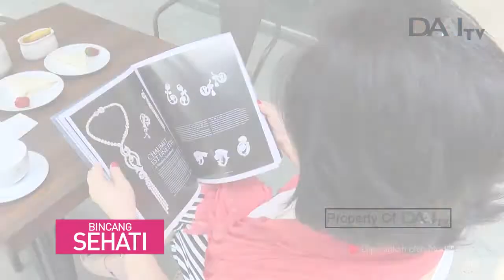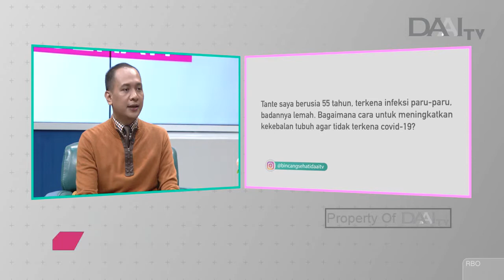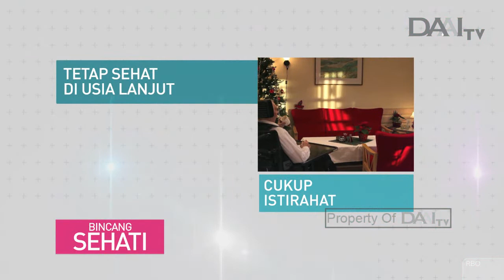Resiko Corona pada Lansia | Bincang Sehati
Tayang Selasa, 24 Maret 2020.